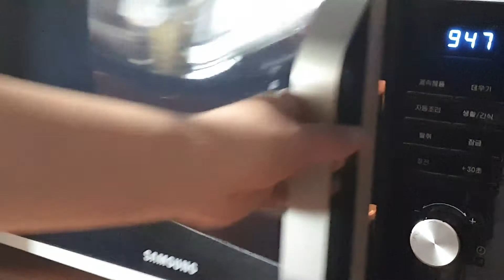1분 레시피! 계란후라이가 질릴 땐 온천 달걀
[재료]
달걀 1개, 물 1큰술, 국수장국(2배 농축) 1작은술, 참기름 1방울

[만드는 법]
1. 작은 그릇에 물 1큰술을 넣고, 달걀 1개를 깨뜨려 넣는다
2. 전자레인지(700W)에서 30~50초 정도 흰자가 굳고 노른자가 익기 시작할 때까지 가열한다
3. 그릇에 남은 물을 버리고 국수장국 1작은술, 참기름 1방울을 뿌린다

*참기름은 기호에 따라 가감해 주세요